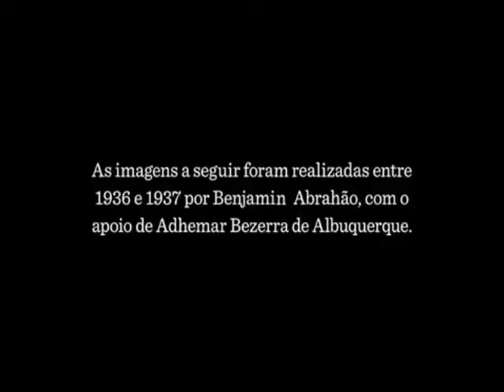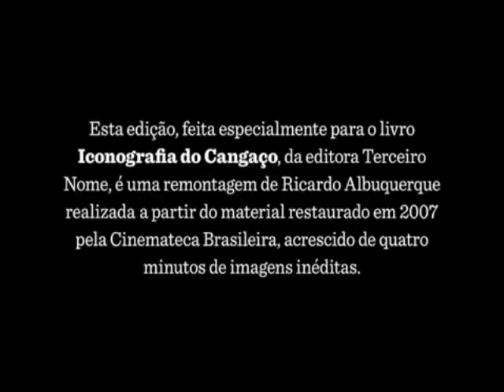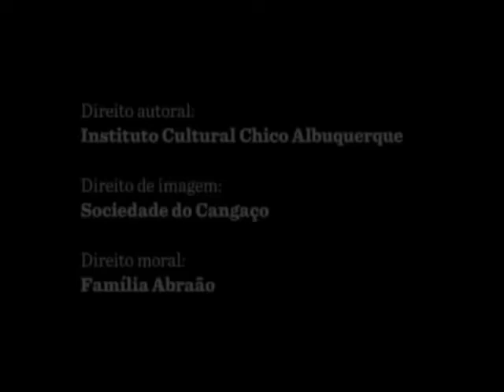Lampião O Cangaceiro Social - Com Cenas Reais do Cotidiano do Cangaço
Virgulino Ferreira da Silva, mais conhecido como Lampião, liderou um bando que atuou no sertão nordestino, confrontando coronéis, policiais e bandos rivais. Perseguido, Lampião acabou sendo assassinado em 1938, na divisa entre os estados da Bahia e de Sergipe. Com a sua morte, o cangaço perdeu força, no entanto, entrou para a história como um movimento de revolta contra o descaso dos órgãos públicos em relação ao sertão nordestino.